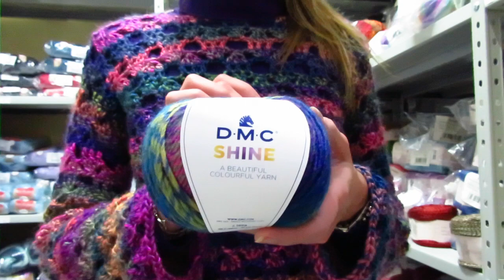Maglia Mille Bolle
Facilissima da realizzare, colorata e sfiziosa questa maglia sarà utilissima se desiderate mettere qualche camicia che si noti senza dover soffrire il freddo.
Per realizzarla ho usato 5 gomitoli del filato Shine e gli uncinetti del numero 6 e 5.